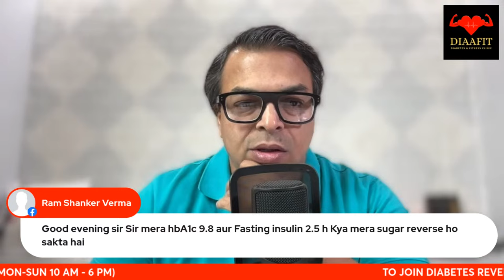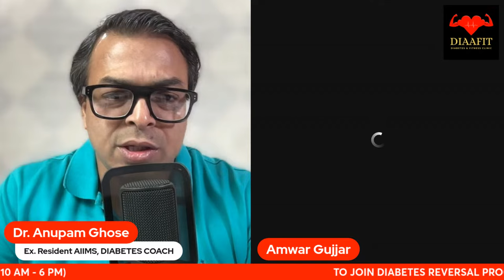Which Diabetic Patients Need To Take Insulin? DIABETES DARBAR | DIAAFIT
RECOMMENDED PRODUCTS